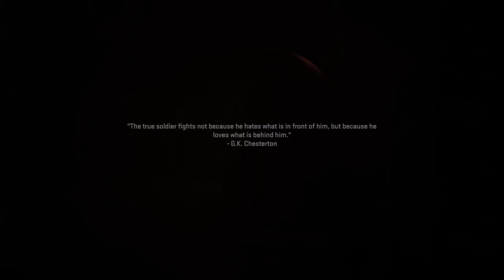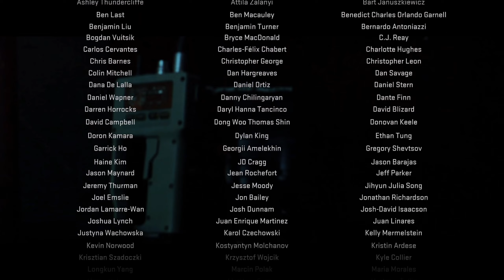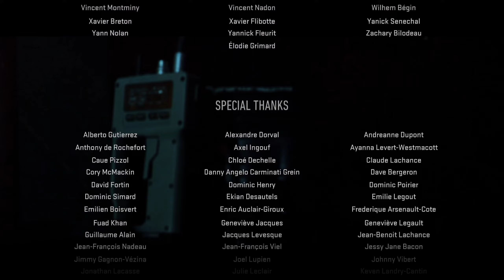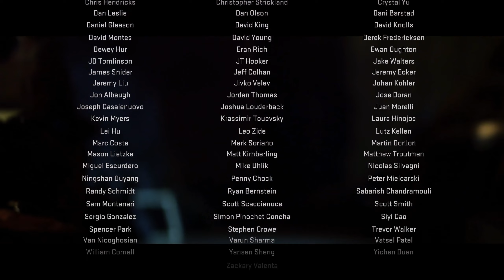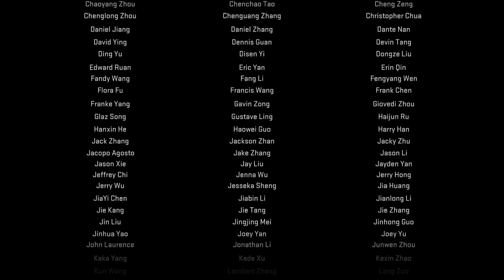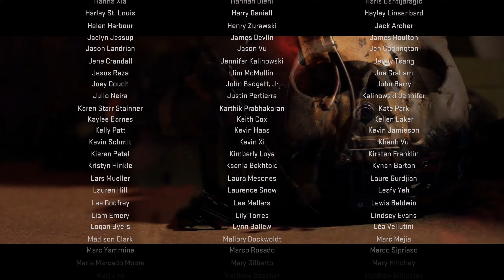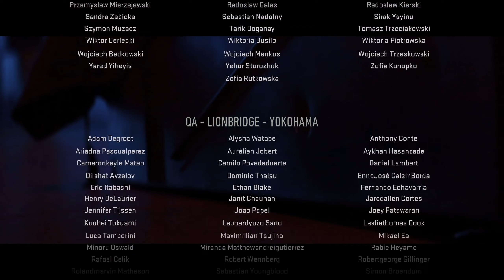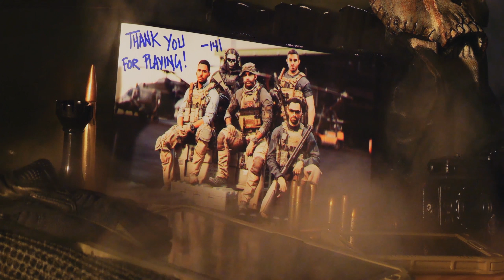Hide and Seek (FINALE) - Modern Warfare II (PS5) Veteran Playthrough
MWII PART 11 - Hide and Seek

Sorry about the release of the videos being quite a bit slow, working on trying to wrap things up with editing.

The early release kind of blindsided me because I haven't been keeping up with game releases lately.

I'm a bit appreciative of the campaign having early access so we can get it out of the way and be ready for multiplayer when it fully releases.

I also wasn't really expecting to start this on veteran but here we are. Everyone streaming on veteran pretty much pushed me to start it as well.

I finished it over the weekend and can't wait to play some multiplayer!

I've missed playing another FPS game and I did enjoy the ONE game I played during the beta.